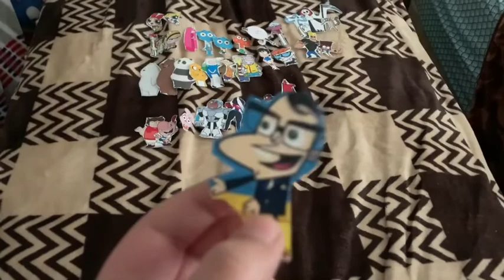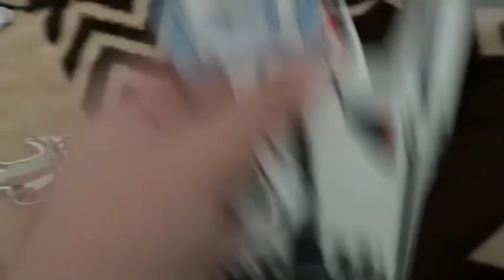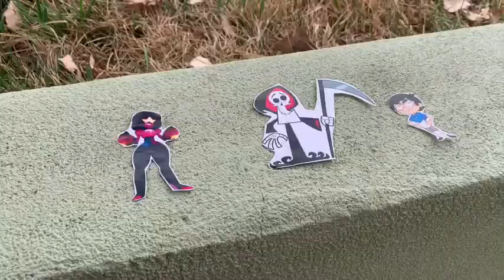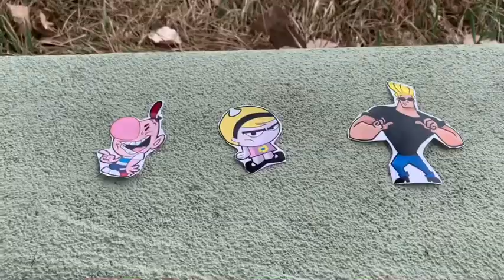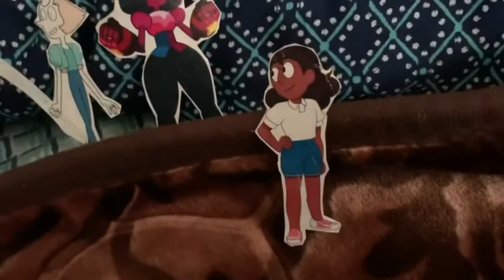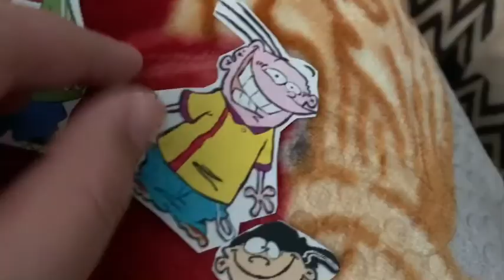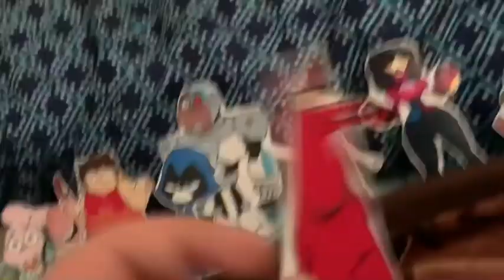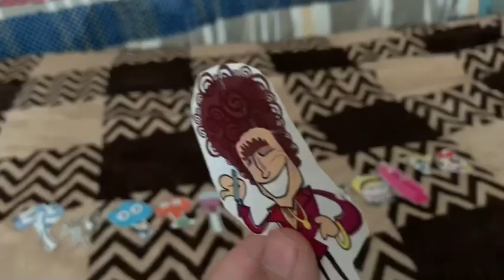Total Cartoon Network Island Season 2 Episode 11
S2 Ep.11: “The Epic Battle!”